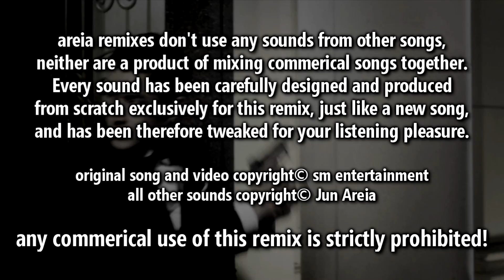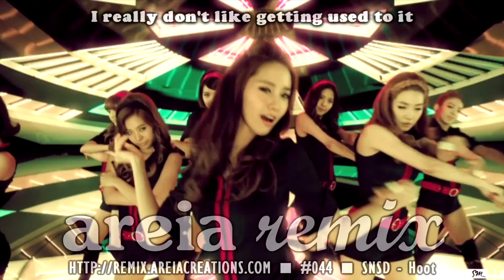Girls' Generation - Hoot (Areia Remix)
I've been out in Hongdae last Saturday, where Seoulians among with all kinds of foreigners have been celebrating the Haloween. How? By partying of course! The whole place was full of happy people, people dancing in the streets and the clubs were packed with an infinite number of Narsha's Mamma Mia-like stories... Couldn't help it myself to get back home at 11 in the morning, with this rare pleasure that the time and money spent were really worth it.

The point of attention (for me), the zillions of sexy girls dressed up with bunny ears, angel wings, dragon tails and all other kinds of cute/sexy stuff. Flirting was everywhere in the air and the loud music in every corner and every club created that unique atmosphere that everything is possible. The night wouldn't be that good without my two Korean friends: Yongjin, the most unique and awkwardly hot Korean girl ever and Muhe, the typical Korean salary man that after his work is finished, throws his suit away and gets into the rhythm.

We've started with a suljip (Korean bar), where we had some Soju and some jiggae to eat. Then we moved to the first club, then another, then another, then another. We've visited more than 15 clubs and bars and drunk a random ridiculously high number of Tequilas. My birthday was on the following Monday so we've also celebrated it that day, by cutting my birthday cake inside a club, while dancing along with many other random people that shared the moment with us. Best birthday present ever: pole dancing for my birthday by those random club girls with the devil tails. And other stuff not for Youtube.

Why I'm writing all this stuff here? That night was great and we took many pictures but pictures represent just an instant, not feelings. The only way to keep this emotion forever was music: this remix. My exact feelings from that night are embedded all over my sounds and the remix structure. The bassline represents that flirty atmosphere and the sexy outfits, the delay on the vocals the alcohol, the tribal drums the vibes from the people's happy emotions and finally the pad, that falling in love every 5-seconds feeling.

This is the first remix of my 4th generation called "the silicone revolution". Silicone is added on lips and many other parts of the body to sexify it. The same way I add some "silicone sounds" to sexify my remixes. Electro basslines and tribal rhythmic drums to begin with. I guess you can hear it all over this remix.